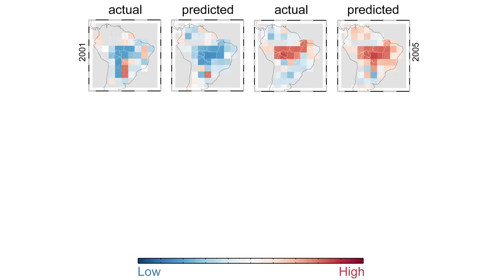NASA | New Model Predicts Fire Season Severity in the Amazon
By analyzing nearly a decade of satellite data, a team of scientists led by researchers from the University of California, Irvine and funded by NASA has created a model that can successfully predict the severity and geographic distribution of fires in the Amazon rain forest and the rest of South America months in advance. Though previous research has shown that human settlement patterns are the primary factor that drives the distribution of fires in the Amazon, the new research demonstrates that environmental factors--specifically small variations in ocean temperatures--amplify human impacts and underpin much of the variability in the number of fires the region experiences from one year to the next. In the video UC Irvine scientist Jim Randerson provides an overview of the findings, which appear this week in the journal Science.